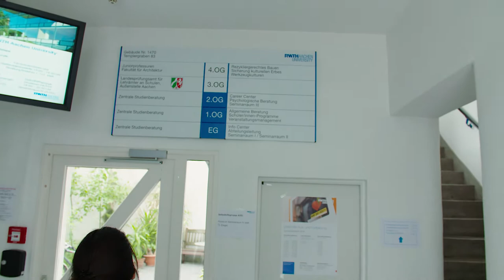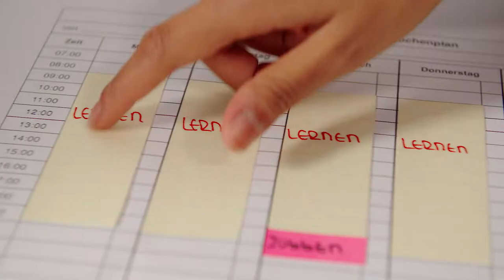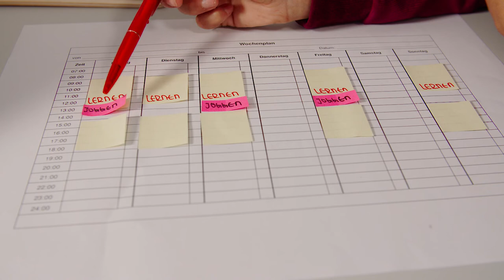Lernen lernen 4 – Time is on my Side (Kurzfilm zur Lernplanung)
Die Filmreihe „Lernen lernen“ begleitet drei Studierende bei der Vorbereitung auf entscheidende Prüfungen in ihrem Studium und zeigt Ansätze und Gestaltungsmethoden für einen Lernplan auf. Der vierte Film beschäftigt sich mit dem Thema Pausen und demonstriert, wie man den richtigen Ausgleich zwischen Lernen und Entspannung findet.